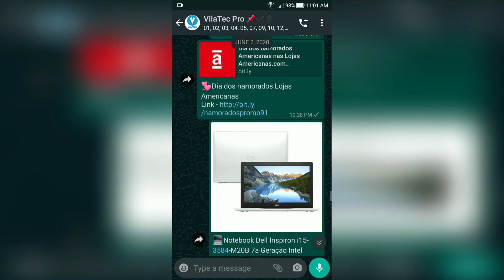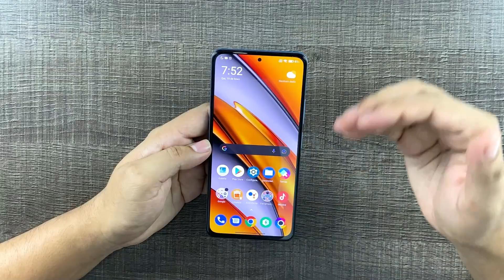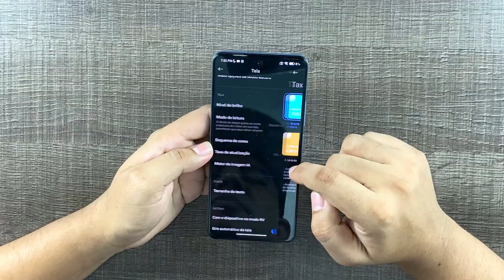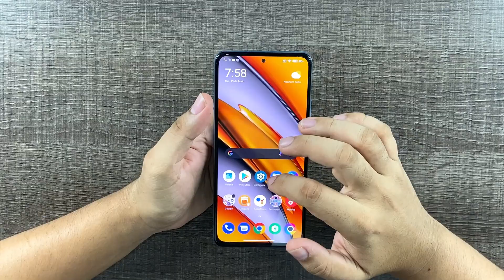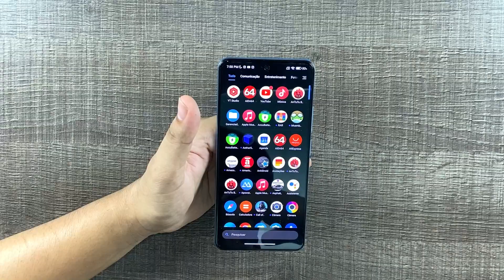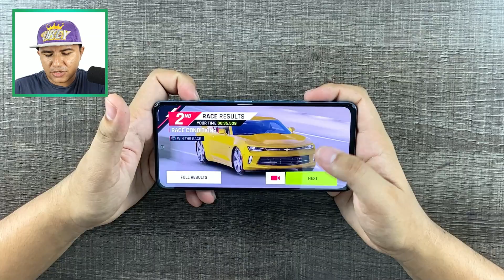VALE a PENA IMPORTAR POCO F3 em 2022 DEPOIS do DÓLAR SUBIR?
Será que ainda vale a pena importar o poco f3 agora que o dólar subiu?a

🔥 POCO F3
✅Frete grátis

🏷 Cupom: ALIFAN
✅Frete grátis